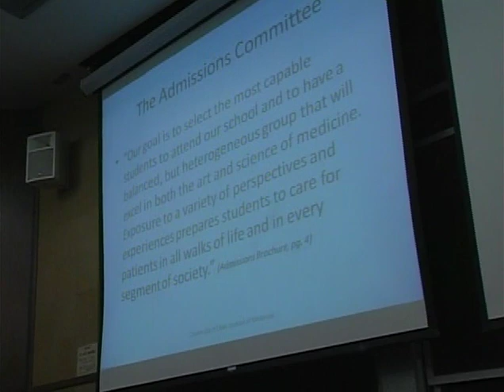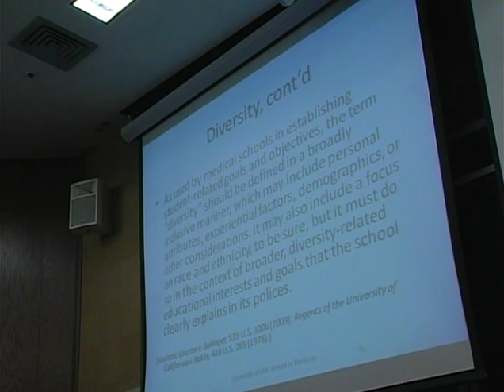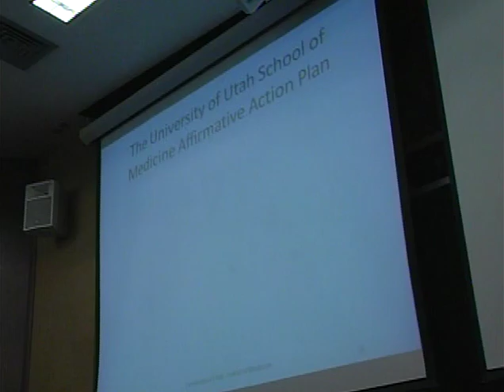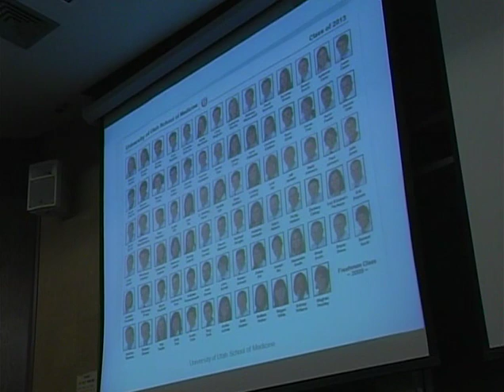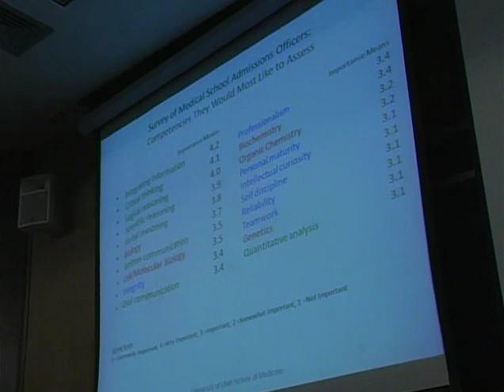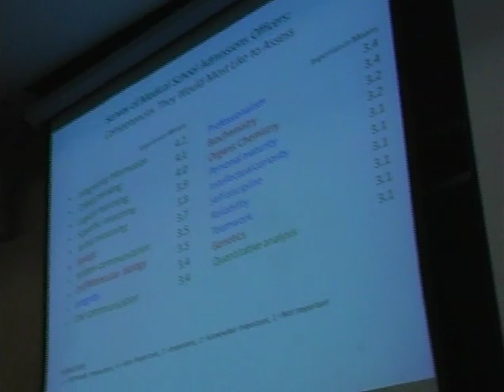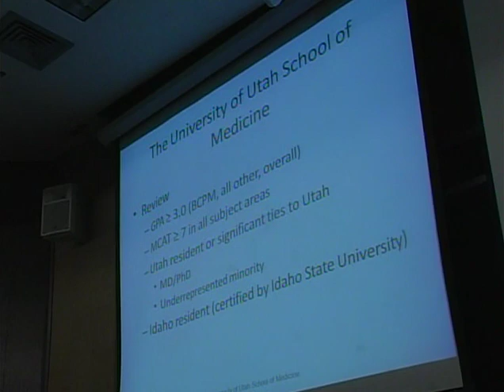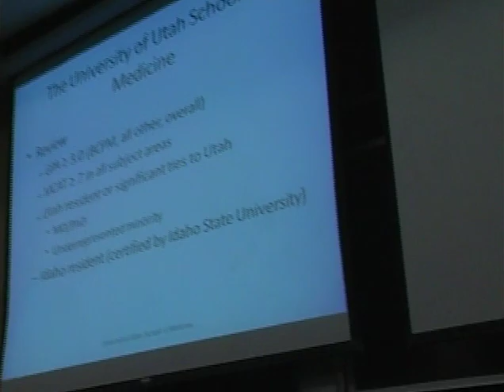BYU Life Sciences College Seminar - Dr. Wayne Samuelson - 1/14/2010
Principles of Medial School Selection. Presented by Dr. Wayne Samuelson on January 14, 2010.